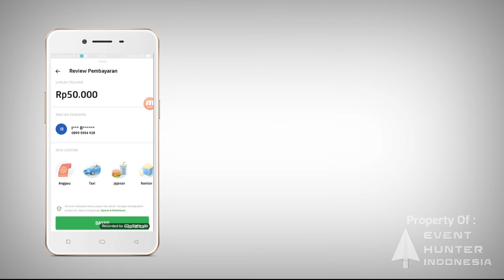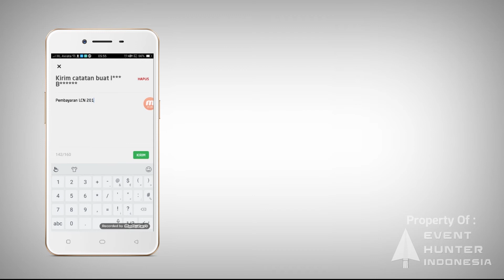Cara Pembayaran Lomba Event Hunter Indonesia via Gopay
Halo Sobat EHI

Video tersebut menjalaskan cara untuk melakukan pembayaran Lomba Event Hunter Indonesia via  GoPay...
Selamat mencoba dan semoga membantu...

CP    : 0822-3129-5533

TERIMA KASIH..